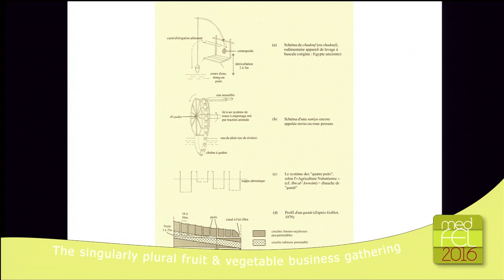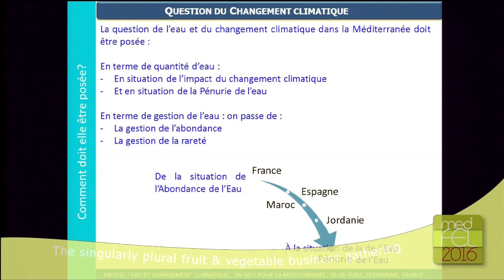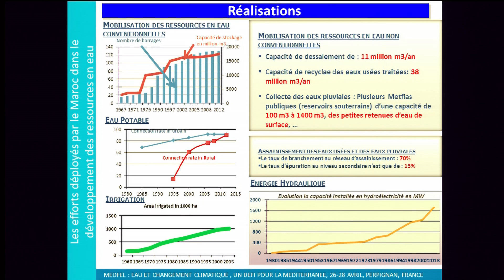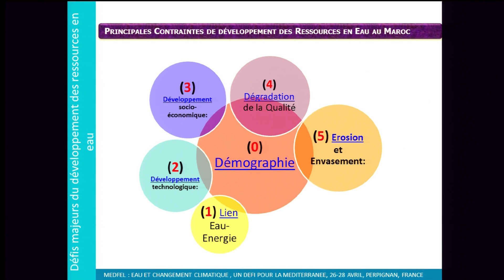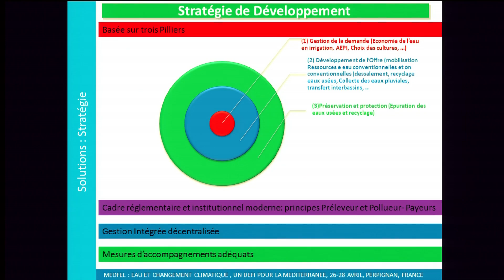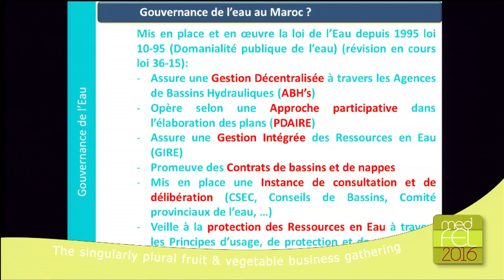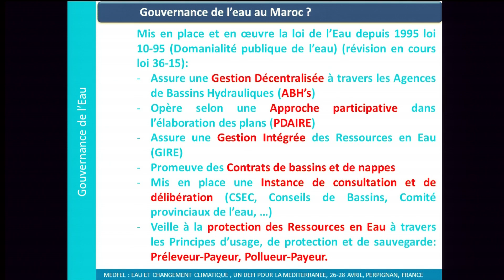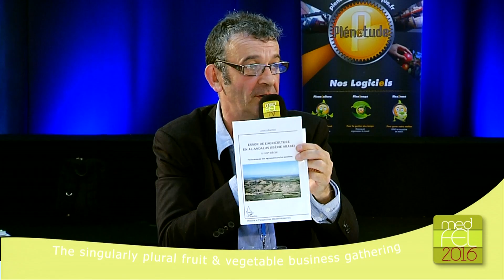Eau et changement climatique : un défi pour la Méditerranée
Avec notamment la participation de Louis ALBERTINI, professeur émérite des Universités, ENS Agronomique de Toulouse, INP T ; Ramiro MARTINEZ, coordinateur général du REMOB - Institut Méditerranéen de l’Eau (IME), Jean-François BLANCHET, Directeur Général du Groupe Bas Rhône Languedoc, Moulay Driss HASNAOUI, Chef de la Division Ressources en Eau, au Ministère délégué, chargé de l’Eau du Royaume du Maroc
Animé par Michel BRU, Rédacteur en Chef "Paysan du Midi"